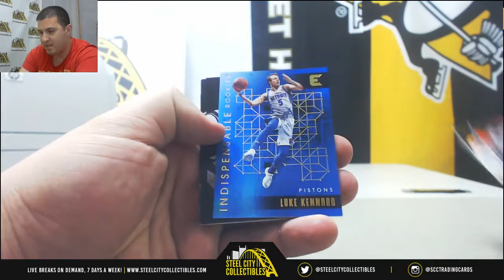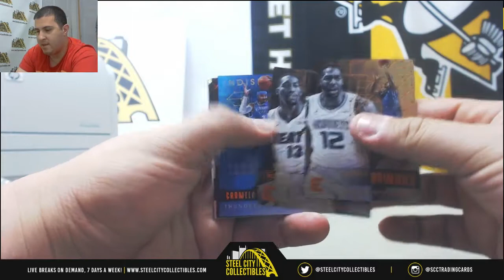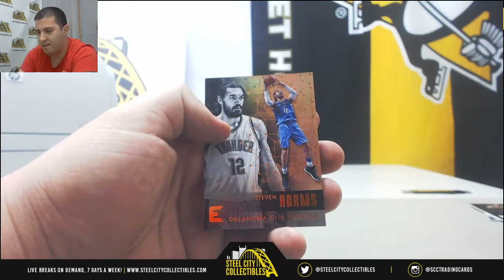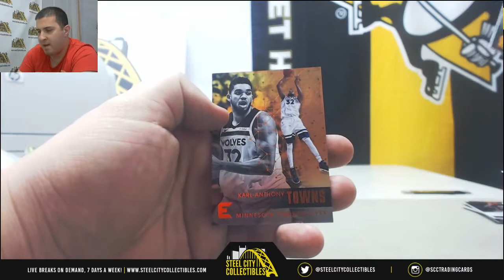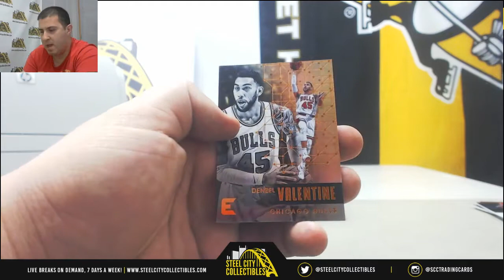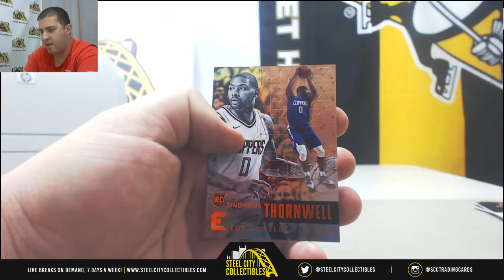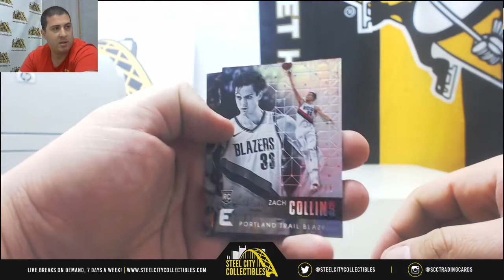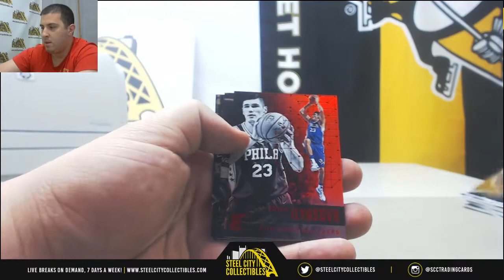Mark M - (2) 2017-18 Essentials BK Live Break